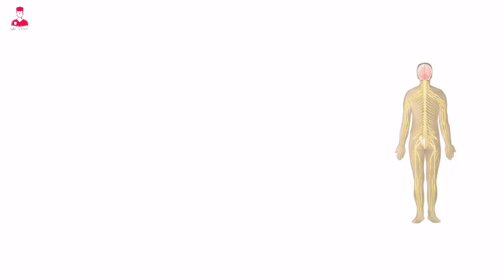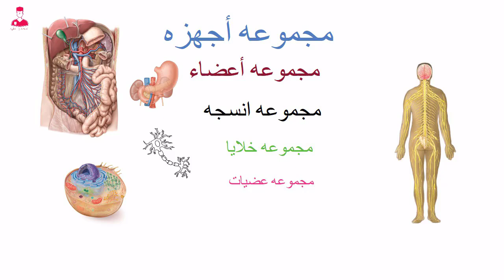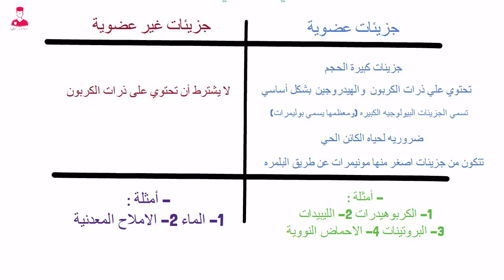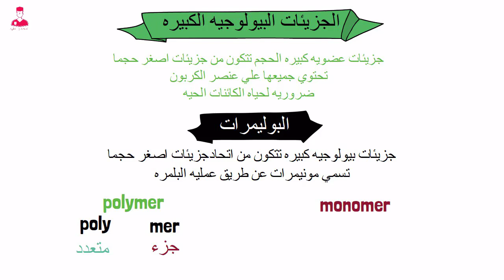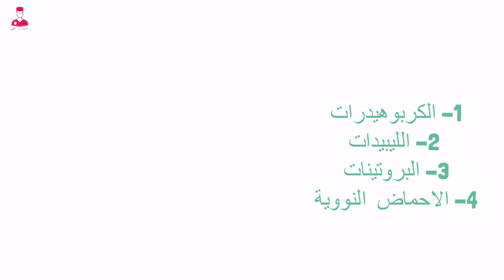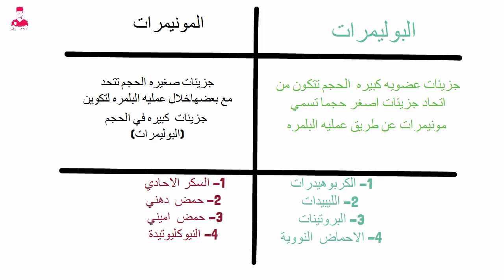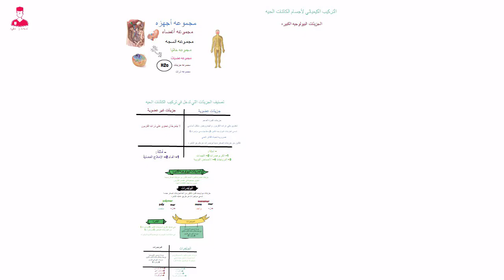احياء اولي ثانوي - ترم اول - الجزيئات البيولوجيه الكبيره 2024 || (البوليمرات- المونيمرات)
الجزيئات البيولوجيه الكبيره  أحياء الصف الاول الثانوي  ترم اول 2024 || (البوليمرات- المونيمرات)

احياء الصف الاول الثانوي ترم اول 2024
احياء